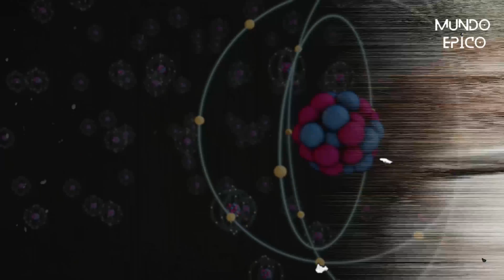Estamos a caminho de um desastre ecológico? - Sexta Extinção em Massa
Prepare-se para uma viagem envolvente através dos éons do tempo, enquanto exploramos a "Sexta Extinção em Massa". Neste vídeo educativo e impactante, iremos mergulhar nas profundezas dos cinco eventos de extinção em massa que já ocorreram na história do nosso planeta e o sexto que estamos vivendo atualmente.

Descubra como a atividade humana está acelerando a taxa de extinção de espécies em 100 a 1.000 vezes maior do que a natural. Saiba mais sobre os fatores-chave que estão impulsionando essa sexta extinção em massa: destruição de habitats, poluição, aquecimento global, introdução de espécies invasoras, e caça e pesca predatórias.

Impactos devastadores desta sexta extinção em massa, que vai desde a perda de biodiversidade e comprometimento dos serviços ecossistêmicos até a perda de recursos genéticos. Mas apesar da situação sombria, também exploramos possíveis soluções que podem ser implementadas para enfrentar este desafio global.